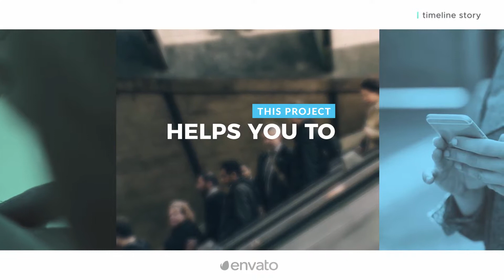Simple Timeline | After Effects template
Last Update: 18 July 17
Created: 14 July 17
After Effects Version: CC 2015, CC 2014, CC, CS6
Universal Expressions: Yes
Length: 1:30
Resolution: 1920x1080
File Size: 3mb
Media Placeholders: 69
Text Placeholders: 10, 10, 2
Category: (video-displays)

Description: Features Duration - 1:30 10 slides Modular Scenes structure - delete or rearrange scenes Resolution (FullHD - 1920x1080, HD - 1280x720) No plugins required 100% After Effects Well Organized Project Easy customizable with Smart Panel
Universal Expressions: After Effects CS5,CS 5.5, CS6 and CC compatible Detailed PDF tutorial with images Video and music not included Music is not included Fonts are free, link included in info file inside Template...